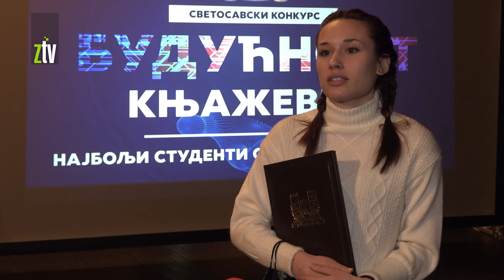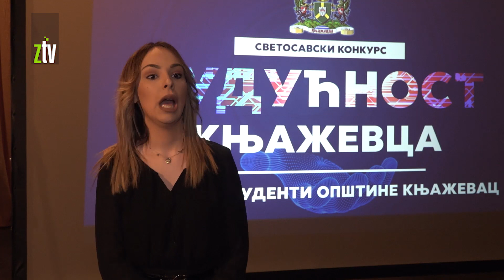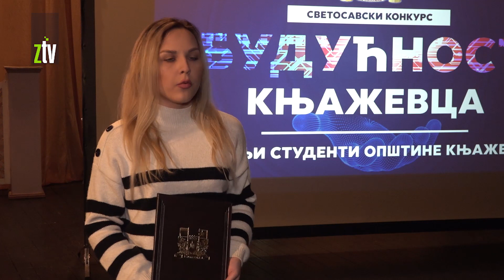Deo nagrađenih studenata Opštine Knjaževac od ukupno 37 dobitnika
Najbolji knjaževački studenti, sa prosekom preko 9, dobili su za svoju marljivost i zalaganje materijalnu podršku rodnog grada u iznosu od po 300 evra. Svetosavski duh na svečanoj akademiji i čast koja im je data u rodnom gradu, kažu, mnogo im je značajnija od materijalne pomoći: